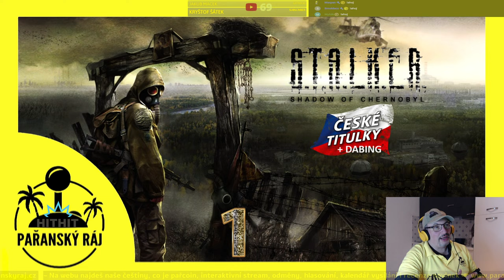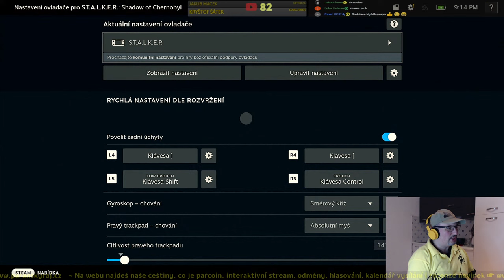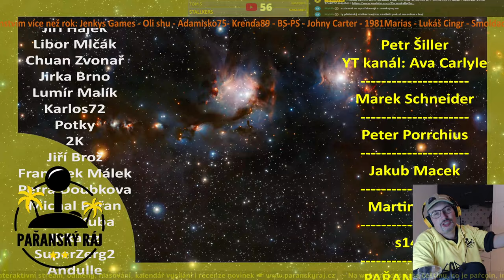S.T.A.L.K.E.R.: Shadow of Chernobyl | #1 Gameplay / Let's Play s CZ dabingem přes Steam Deck | 1440p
S.T.A.L.K.E.R.: Shadow of Chernobyl vypráví příběh o přežití v Zóně - velmi nebezpečném místě, kde se bojíš nejen radiace, anomálií a smrtících tvorů, ale i ostatních S.T.A.L.K.E.R.ů, kteří mají své vlastní cíle a přání. Více o hře a její nákup zde